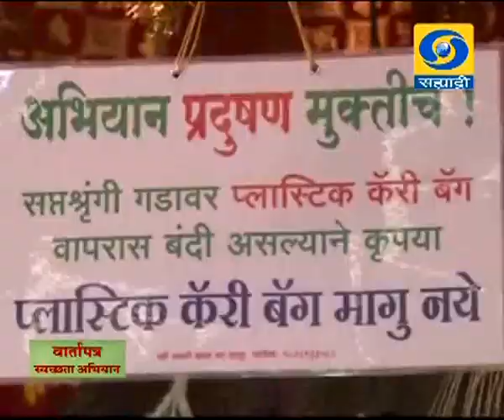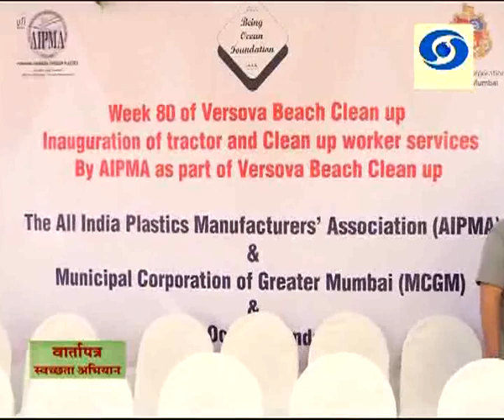' Vartapatra Swacheta Aabhiyan '_' वार्तापत्र स्वच्छता अभियान...' (06 May 2017)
DD Sahyadri
Doordarshan Mumbai
Sahyadri Marathi
Show : Vartapatra Swachhata Aabhiyan 06 May 2017
Anchor : Manali Dixit
Producer : Deepak Shedge